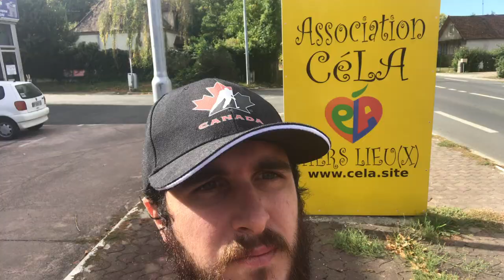REPORTAGE : ASSOCIATION CONTRE LE RACISME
DESCRIPTION

📢  Tu peux faire un dons du bonheurs pour soutenir la chaîne en cliquant sur le liens :

SUIS MOI SUR :
SNAP : CervoGaming ou cervogaming
Logiciel de montage : Sony vegas pro 15
Live et enregistrement : OBS et XSPLIT
Plateforme de jeux : Steam ET PS4